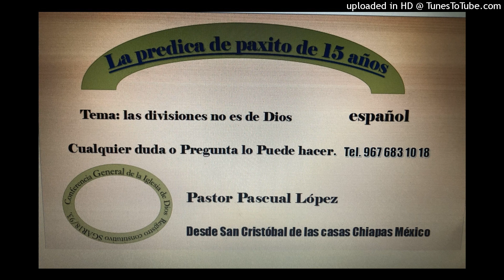Tema; las divisiones no es de Dios en español